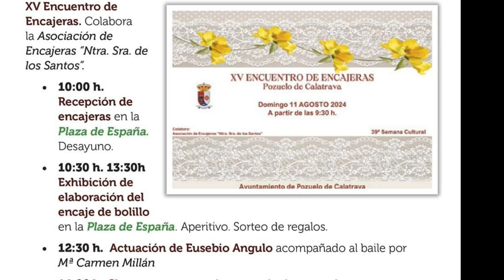XV encuentro de encajeras